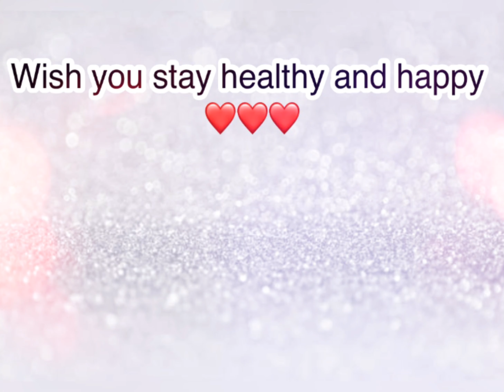Eii Lay (តារា Tik Tok, សមាជិក DT Media) [59 រូបថតស្អាតៗ ពីមុន និង ឥឡូវ]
នេះជាកម្រងរូបថតរបស់សិល្បការិនីខ្មែរ “Eii Lay”
គាត់ជាតារា Tik Tok និង ជាតារាសម្ដែង ដ៏ល្បីឈ្មោះនៅក្នុងស្រទាប់យុវវ័យក្នុងព្រះរាជាណាចក្រកម្ពុជា ❤️

These are the photos of Cambodian artist ”Eii Lay”. She is a well known tik tok star and actress in the Kingdom of Cambodia ❤️